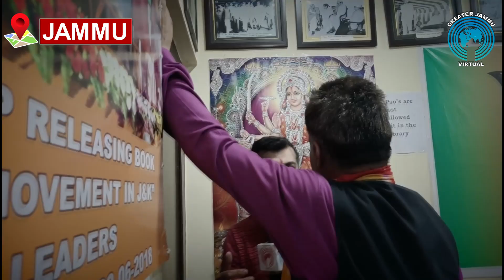Jammu Kashmir elections, Watch an Exclusive Interaction of Ravinder Raina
Jammu Kashmir elections, Watch an Exclusive Interaction of Ravinder Raina with Pankaj Khajuria on Greater Jammu Virtual